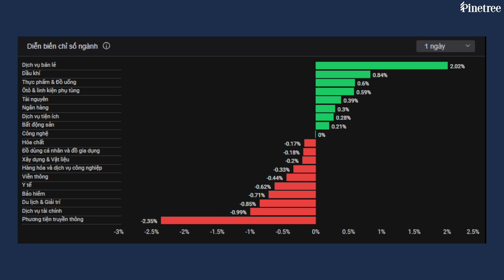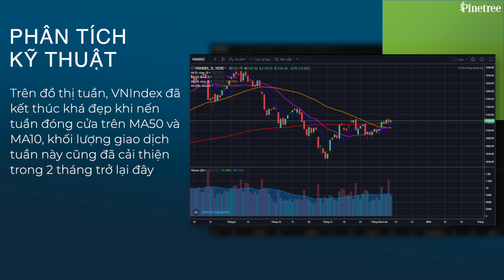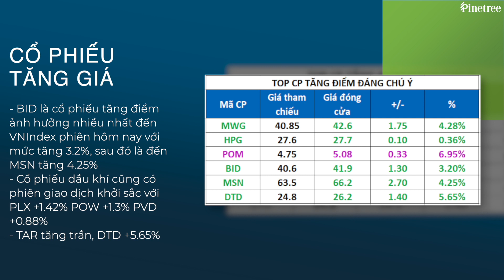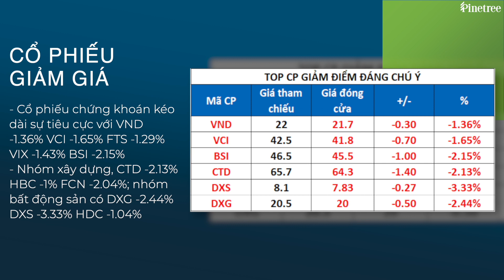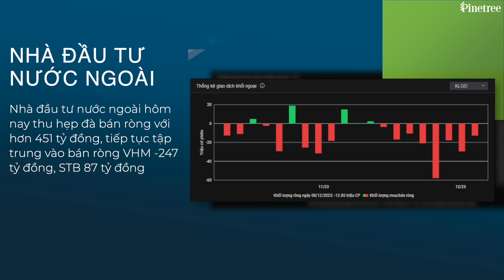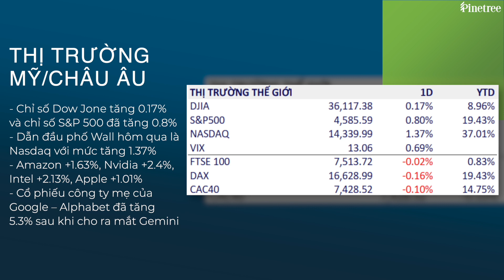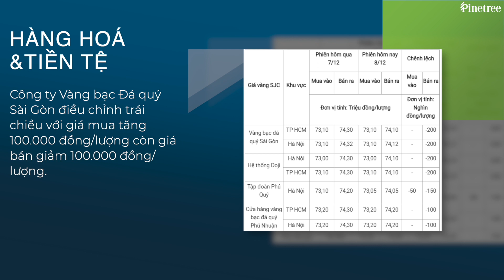MSN tăng mạnh, MWG dẫn dắt thị trường | Điểm tin chứng khoán 8/12/2023